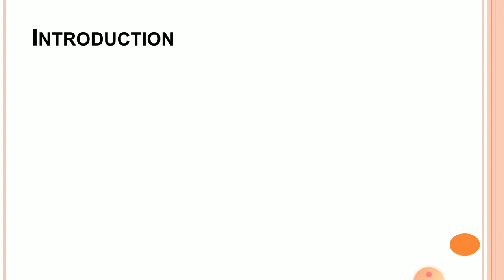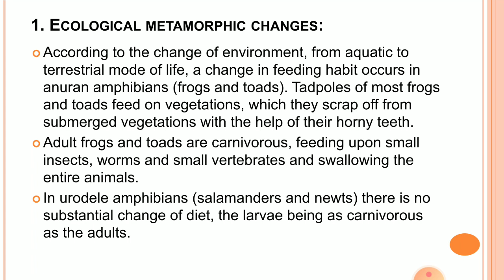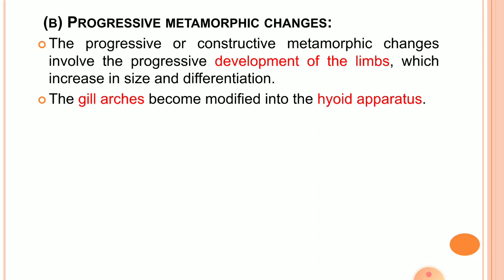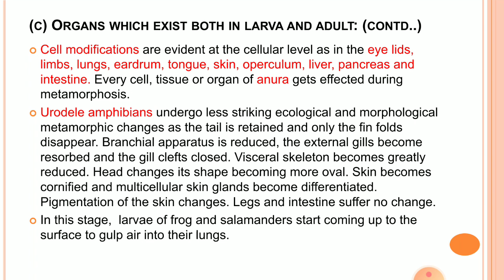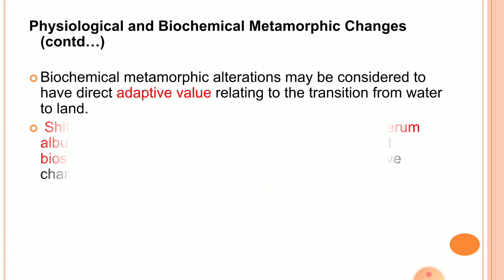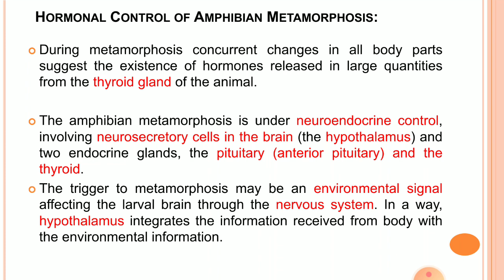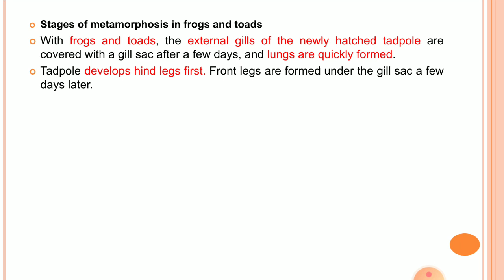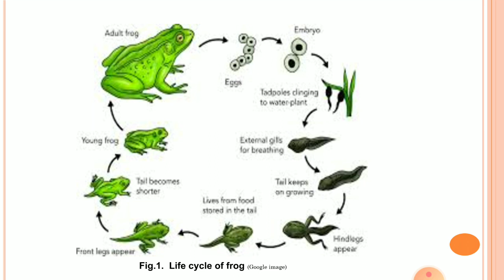Metamorphosis in Amphibians, Bijni College